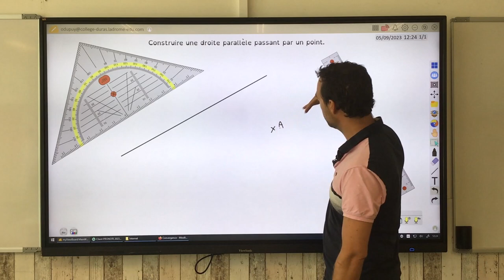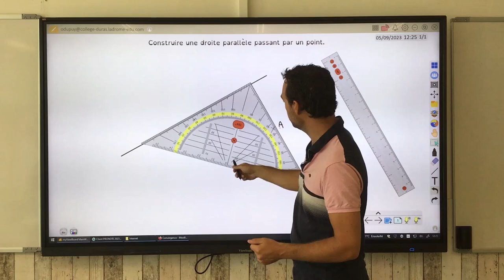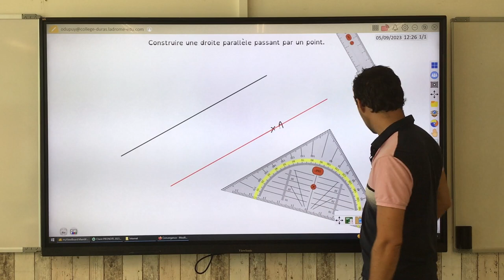Tracer une droite parallèle passant par un point.